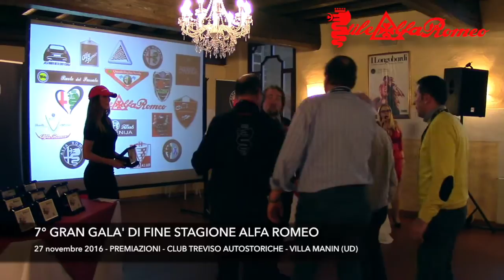VII GRAN GALA' DI FINE STAGIONE - VIDEO HIGHLIGHT 15